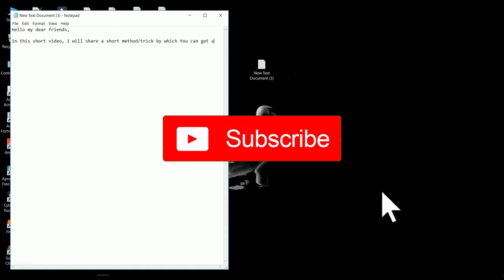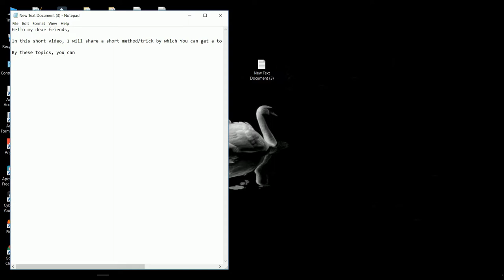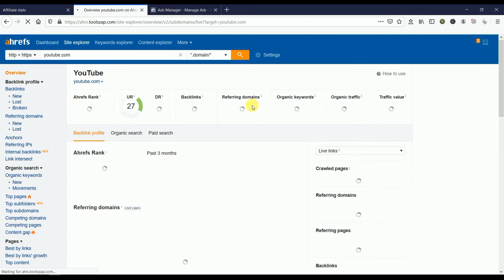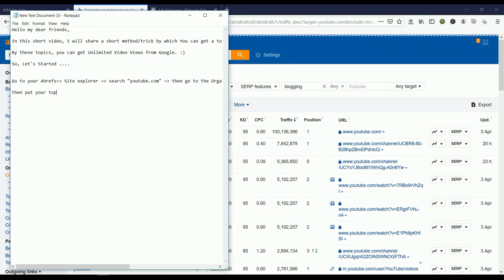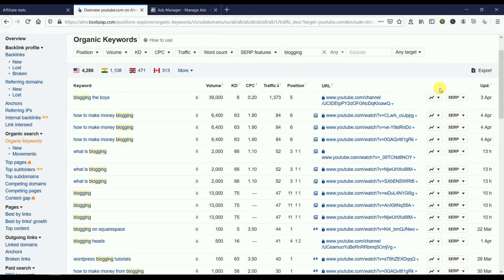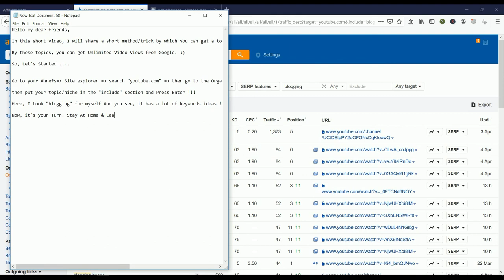How to find Unlimited Keyword Ideas for YouTube via Ahrefs | Tips #3 | RC CREATURE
Watch out full video about how to find unlimited keywords ideas for your youtube channel in 2020 via ahrefs, watch out now. short video for awesome results. Ahrefs secret tips #3 - live now. Watch Now!

Join Our FB Group to Avail 100% Free Tools, Plugins, Premium Themes etc
Buy My Gears @Cheap Price :
Canon 1300D Camera
Prime Lens (50mm)
Asus Zenfone 4 Selfie
My Tripod
My Laptop
About :
RC CREATURE is a YouTube Channel that delivers you videos about latest Tech Tips-Tricks, How to, Gadgets Unboxing &,Reviews, Blogging, SEO, Freelancing, CPA Marketing, etc in  Hindi language.